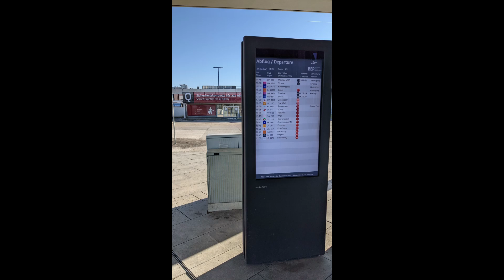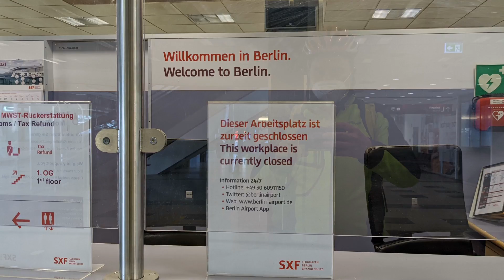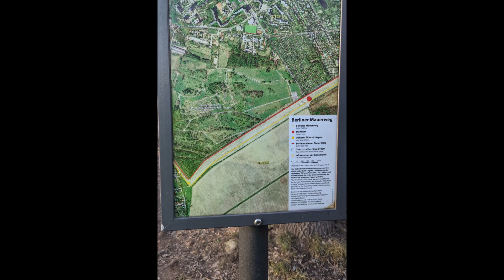210221 eBike Tour. Ich schließe den SFX ab. Schade drum.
Made by DJI Osmo Action, Pixel, Magix, Davinci Resolve and ME